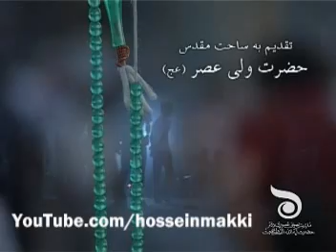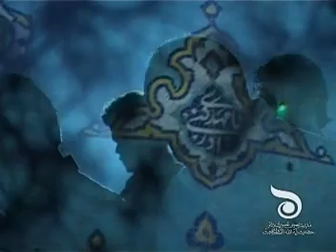درباره امام زمان - آیت الله بهجت و آقاتهرانی - About Imam Mahdi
راهکارهای طلایی برای رسیدن به جایگاه حقیقی یاوری امام مهدی - مفهوم انتظار - آمادگی خود و جامعه

چگونه آغاز کنیم ؟

سخنرانی مرحوم آیت الله محمد تقی بهجت و شاگرد ایشان استاد دکتر مرتضی آقاتهرانی